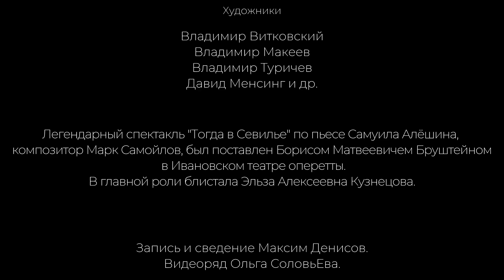Тот день. ("Тогда в Севилье"). Исп. дуэт "Два начала". О. Синичкина - соловьЕва, М. Денисов.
Тот день. Песня из спектакля "Тогда в Севилье". Композитор Марк Самойлов (Лившиц). Исп. дуэт "Два начала" ((Ольга Синичкина - соловьЕва , Максим Денисов).